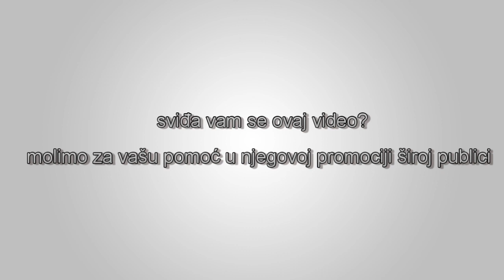Margaret Thatcher – Ne postoji javni novac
Jedna od velikih debata našeg vremena je o tome koliko vašeg novca treba da troši država a koliko novca trebate zadržati da trošite na vašu porodicu. Nemojmo nikada zaboraviti slijedeću temeljnu istinu: država nema izvor novca osim novca kojeg ljudi sami zarađuju. Govor Margaret Thatcher na konferenciji Konzervativne stranke 1983. godine.  Izvor:  olibourgeoisie YouTube kanal.